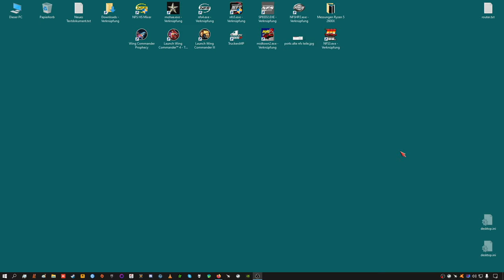Streamrecord part 1 Longplay NFS Porsche Unleashed widescreen